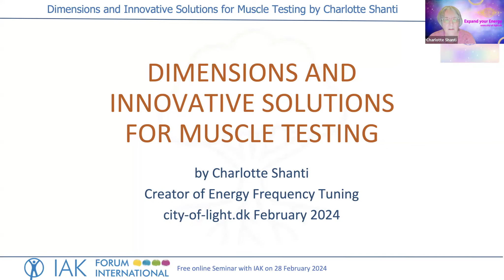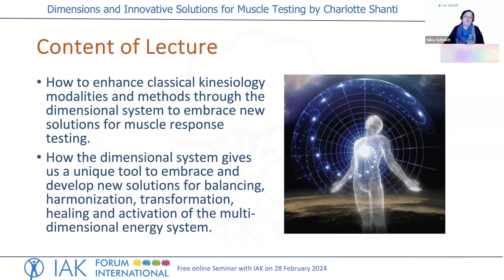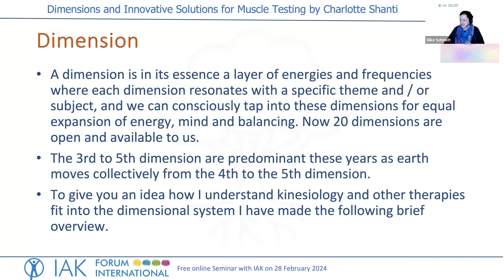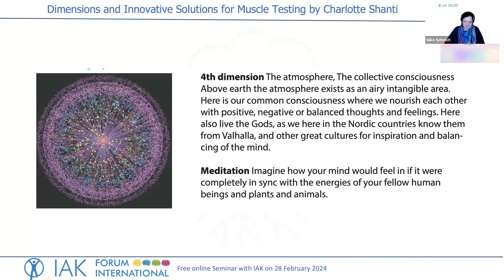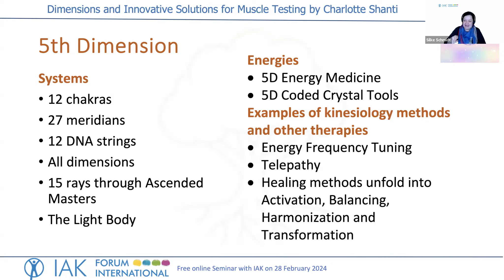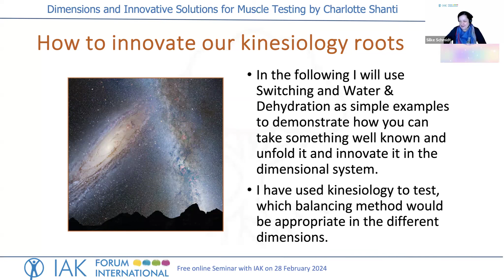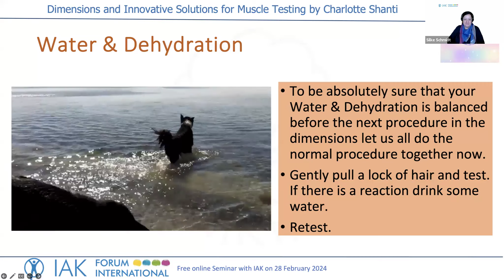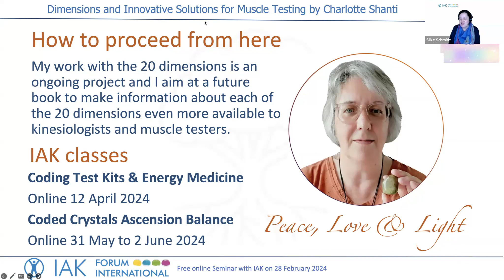Free lecture Dimensions and innovative solutions for muscle testing Charlotte Shanti English/German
Enjoy this free lecture by Charlotte Shanti in English & German

Charlotte Shanti has been invited to teach two of her kinesiology courses online with German kinesiology IAK in Spring 2024.

This is her free lecture that she held for the IAK members 28 February 2024.

Die Kurse mit Charlotte Shanti

Dieser Workshop richtet sich an alle, die ihre eigenen Testkits kodieren möchten.

Du lernst eine ganz neue Art, fortgeschrittene Testkits herzustellen.

Frequenzen in Fläschchen für Testkits zu kodieren und Heilungsenergie in Kristallen zu kodieren.

Die kodierten Kristalle übertragen fortschrittliche Energie- und Frequenzmuster, die das Individuum stimulieren und ausbalancieren.